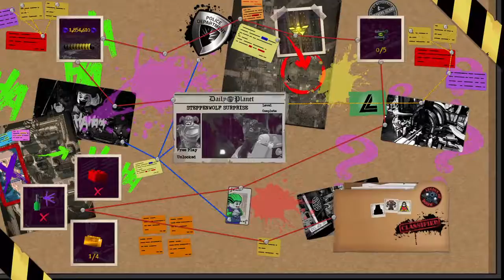LEGO® DC Super-Villains